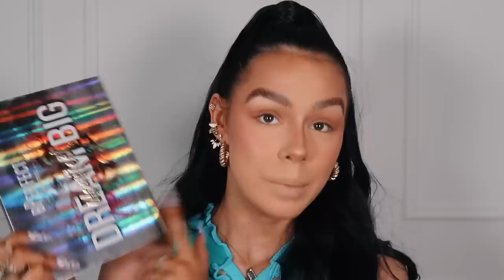MY EVERYDAY GLAM USING PRODUCTS I SWEAR BY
PRODUCTS USED:

Got 2 B Glue
Refy Brow Pencil
Ole Henrikson Cold Plunge Moisturiser
Elf Jellypop Dew Primer
Charlotte Tilbury Flawless Airbrush Foundation in 6
Too Faced Born This Way Concealer in Vanilla
Makeup Revolution Inspire Cream Bronzer
Morphe 2 Blush Stick
Laura Mercier Powder in Honey
Dior Bronzer in 05
Doll Beauty Blush in
Soph X Revolution Highlight in Cookies and Cream
BPerfect Dream Big Manifest Palette
Benefit Roller Lash Mascara
Morphe Lip Liner in Sweet Tea
Jordana Ticia Cosmetics Gloss in
Missguided Brow Marker

c/o M&C Saatchi Social
36 Golden Square
London
W1F 9EE